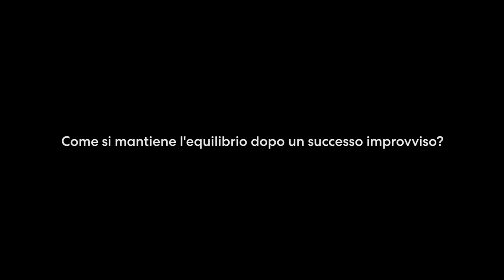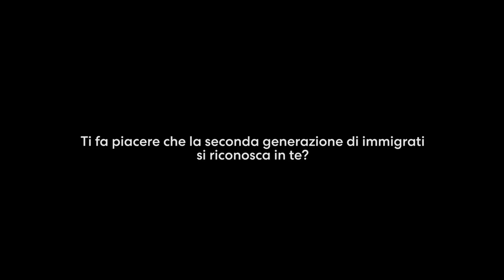Mahmood, l'intervista di Rolling Stone al vincitore di Sanremo 2019 | Rolling Stone Italia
Primo a Sanremo, primo su Spotify, primo album ('Gioventù Bruciata'), primo sms ricevuto da Salvini. Ecco perché Mahmood è primo e non è ultimo